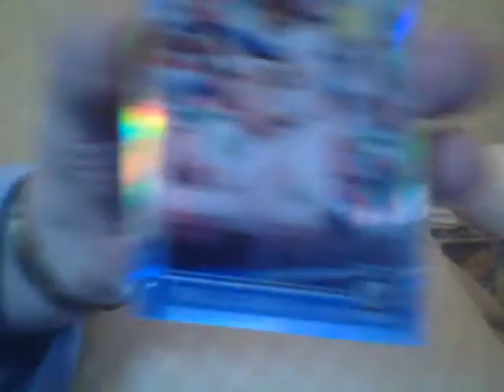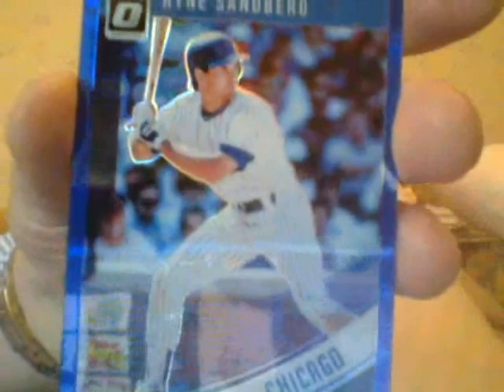What Is Mukbang? Is This It?